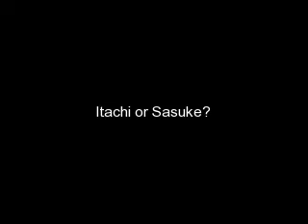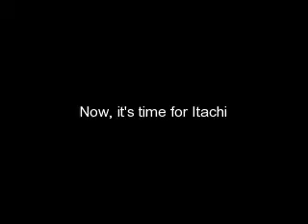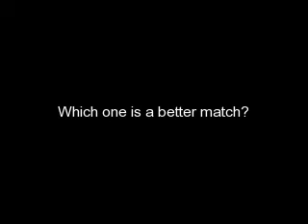Uchiha luvs Sakura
Which one makes a better match? i NEED YOUR VOTES TO SETTLE ALL OF THIS